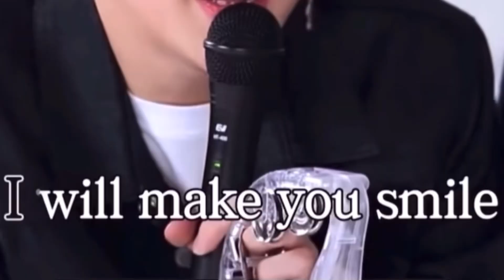배우로 성공한 워너원, 황민현 박지훈 케미 모음🦊🐰